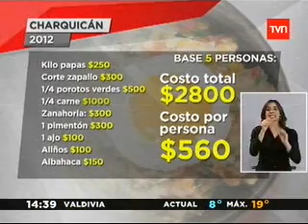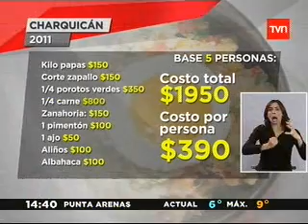tvn noticias al medio día.wmv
Rico Charquicán